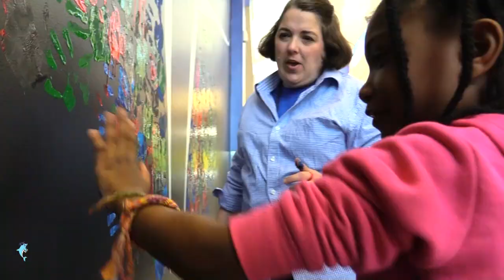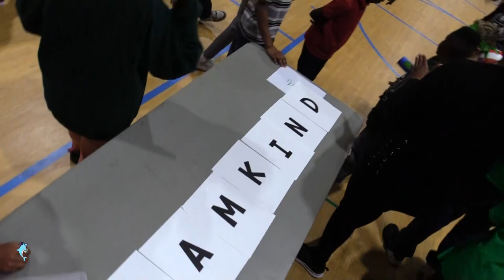House Competition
Students rotated between four areas as houses competed against each other in small groups.  In the gym there was a relay race where students solved a puzzle, shot a basketball, and unscrambled a phrase.  In the cafeteria students raced to sort colored balls and played a matching game.  The Art Room hosted a STEM challenge as well as a mural project and in the  library students participated in a scavenger hunt with different tasks.